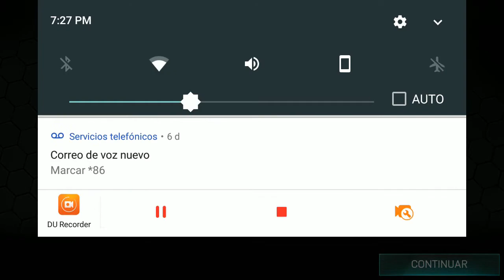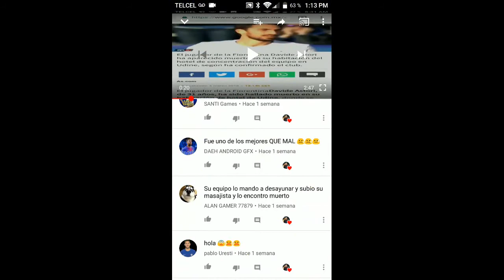Solo cuestion de suerte en Fifa mobil 18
Putos comentes